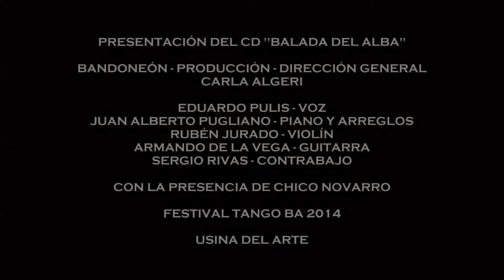CHICO NOVARRO POR CARLA ALGERI - QUIEN DICE TANGO - CANTA EDUARDO PULIS - TANGO BA 2014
PRESENTACIÓN DEL CD "BALADA DEL ALBA"

BANDONEÓN, PRODUCCIÓN Y DIRECCIÓN GENERAL
CARLA ALGERI

EDUARDO PULIS - VOZ

JUAN ALBERTO PUGLIANO - PIANO Y ARREGLOS

RUBÉN JURADO - VIOLÍN

ARMANDO DE LA VEGA - GUITARRA

SERGIO RIVAS – CONTRABAJO

CON LA PRESENCIA DE CHICO NOVARRO

FESTIVAL TANGO BA 2014 - USINA DEL ARTE

22 DE AGOSTO DE 2014

En el marco del Festival Tango Ba 2014 se presentó en la Usina del Arte el CD Balada del Alba que une a la bandoneonista Carla Algeri con Chico Novarro.

El trabajo surge de la inquietud y el deseo de plasmar en un disco la trayectoria musical de uno de los grandes poetas y compositores del tango de las últimas décadas.
Balada del Alba, fue registrado entre julio y noviembre de 2013. Ambos, Chico con su voz y Carla desde el bandoneón y la dirección general, hicieron un recorrido musical por algunas de sus canciones más emblemáticas, deleitándose en la intimidad de la obra, como en un encuentro entre amigos.